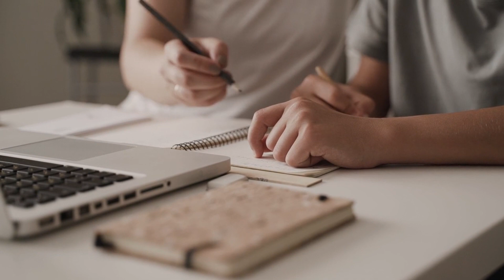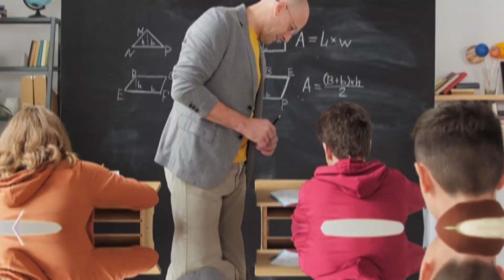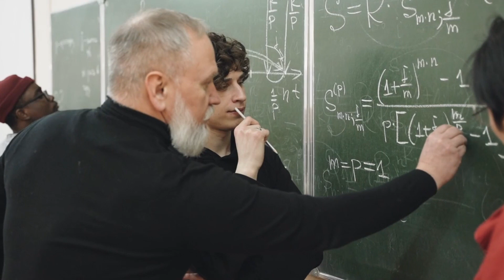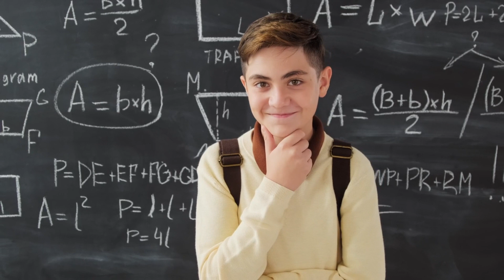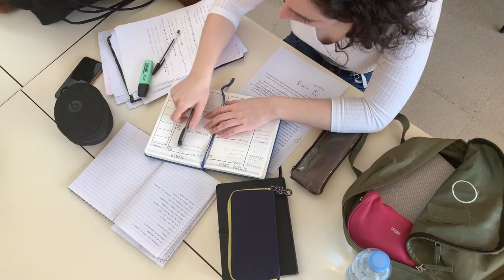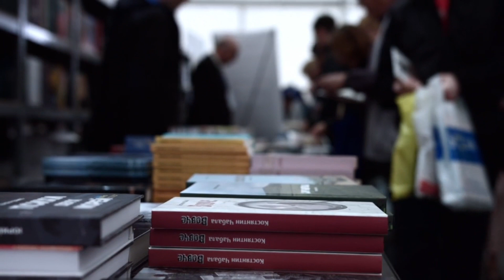The Shocking Truth About AI's Impact on Education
In this video, we're going to talk about the Shocking Truth About AI's Impact on Education. AI is quickly changing the way we learn, and there's no turning back.

As students, we need to be aware of the potential consequences of this technology. We need to be prepared to learn new ways of learning, and to think critically about the way we learn. In this video, we're going to explore the impact of AI on education and discuss what we can do to prepare for its future impact.

discover the evolving landscape of education vs AI in this enlightening YouTube video titled 'The Impact of Education vs AI.' As you embark on this educational journey, we'll delve into the intriguing realm where traditional education meets the transformative power of artificial intelligence (AI).

Picture a world where educational institutions seamlessly merge with AI technologies, streamlining administrative tasks and crafting personalized learning experiences for each student. This isn't a distant vision but a rapidly approaching reality. The ultimate objective is to equip AI systems with the capacity to make decisions and execute tasks akin to human capabilities, thereby simplifying educators' roles while revolutionizing education vs AI.

One prevailing concern in this discourse is the overreliance on standardized testing, which often favors students from more affluent backgrounds. To counteract this disparity, there was a proposal to introduce an 'adversity score,' which considered various factors, including geographic and demographic data, when assessing students' performance. Although this concept sparked debates and faced eventual withdrawal, it underscored the necessity for a more inclusive approach to higher education in the context of education vs AI.

AI's integration into educational institutions has already led to significant advancements, particularly in evaluating students' learning progress, placing them in appropriate academic tiers, and devising tailored instructional plans. These innovations promise a more individualized approach to education for students of varying backgrounds. Nonetheless, it is vital to critically assess the algorithms governing these selection processes to mitigate the risk of unintentional biases that could unfairly categorize students from lower-income or minority backgrounds into underprivileged tracks within the education vs AI landscape.

Furthermore, the widespread adoption of AI technologies may tempt educational authorities to contemplate substituting human instructors with software solutions, particularly in regions grappling with teacher shortages. In locales such as the Mississippi Delta, where the dearth of qualified teachers is a pressing concern, online platforms have emerged as an alternative. However, students have encountered challenges in the absence of trained human mentors who possess not only subject expertise but also the ability to forge meaningful connections and foster student well-being.

The educational sector is now abounding with virtual schools, a consequence of overzealous tech companies promising educational solutions for underserved student populations. Unfortunately, the reality has often fallen short of expectations, with several online charter schools entangled in controversies and closures, leaving countless students without academic progress.

It is imperative to emphasize that AI is intended to enhance, not replace, educators. Teachers bring invaluable qualities like empathy, creativity, and mentorship to the educational setting that AI cannot replicate. Rather, AI should serve as a valuable tool to assist educators in tasks such as grading assignments and designing personalized lesson plans, thereby affording teachers more time to inspire, guide, and nurture their students.

In conclusion, AI's influence on education vs AI is profound, promising a more personalized, accessible, and efficient learning experience. However, the symbiotic relationship between AI and educators, rather than their displacement, is the key to progress in the realm of education vs AI. As we navigate this educational transformation, students, educators, and policymakers must embrace AI and adapt to the evolving educational landscape, working in tandem to harness its full potential in the context of education vs AI.

The future of education vs AI is here, and together, we can shape it for the better. Stay curious!"